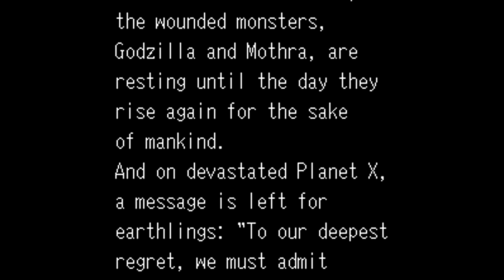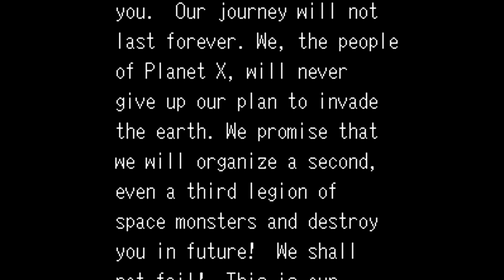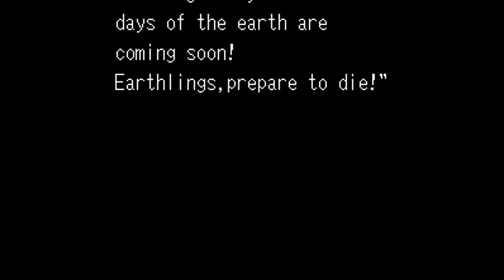GODZILLA MONSTER OF MONSTERS - PLAY IT THROUGH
Hey everyone for this Play it Through I take on Godzilla Monster of Monsters for the NES.